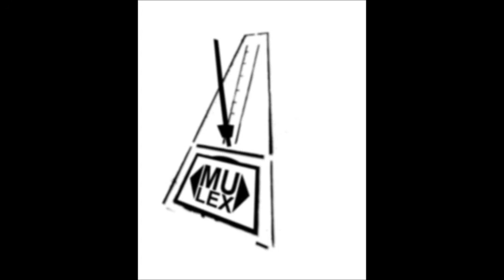Mulex - Samsara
"Samsara" von Mulex